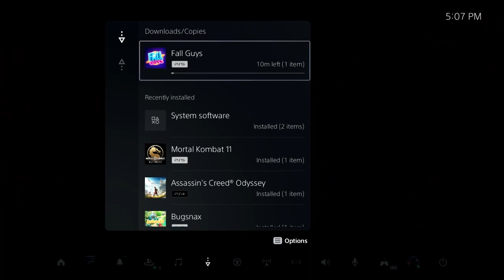New Settings: Overwatch 2 Gameplay